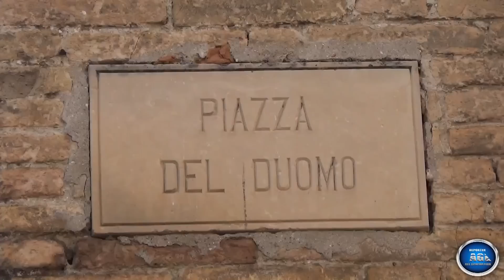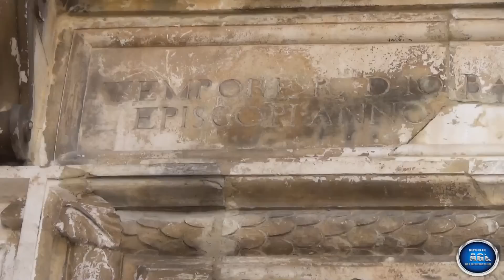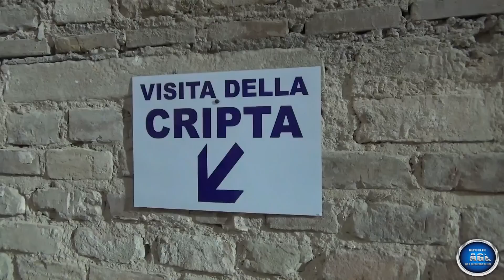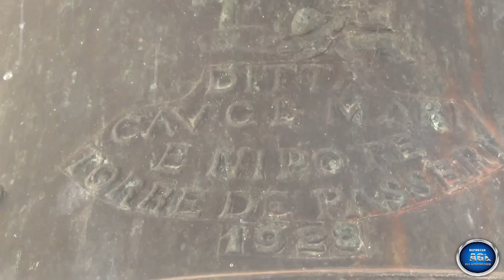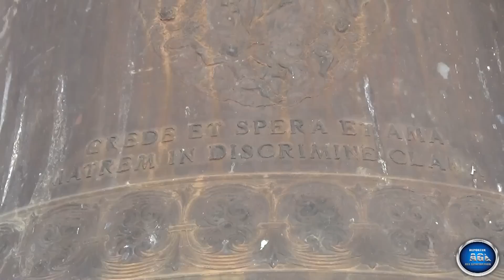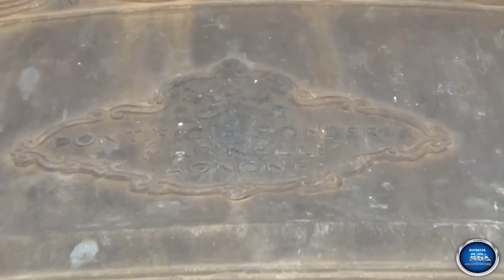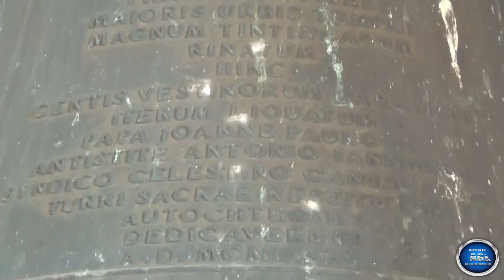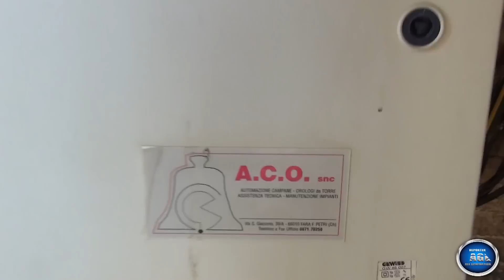Cella campanaria - Campane Duomo di San Massimo - Penne (PE) ABRUZZO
Concerto di 4 campane a slancio + 2 campane fisse sulla sommità della torre che forse un tempo segnavano le ore e i quarti. L'impianto è della A.C.O. di Fara Filiorum Petri (CH).
Nel video vediamo l'esterno del Duomo, il suo interno con la cripta e la salita sulla torre campanaria. Il video si conclude con la distesa delle 3 campane maggiori delle ore 12 di domenica. La piccolina molto probabilmente aveva un guasto al motore ma nonostante la sua assenza le 3 maggiori sono un vero capolavoro di accordo minore. Riprese effettuate a dicembre del 2015.

IV - RE4 calante - forse è una Colbachini del 1927

III - SOL3 fusa da Mari (Torre de Passeri) nel 1928

II - RE#3 fusa dalla Fonderia Marinelli di Agnone nel 1980

I - DO3  fusa dalla Fonderia Marinelli di Agnone nel 1980

Buona visione!